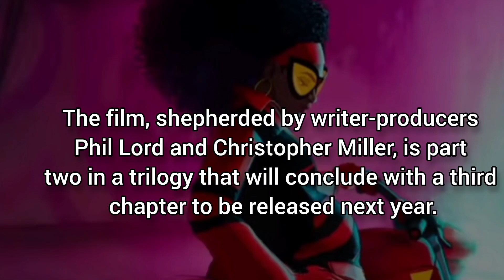Spider-Man: Across the Spider-Verse Opens with Massive Weekend